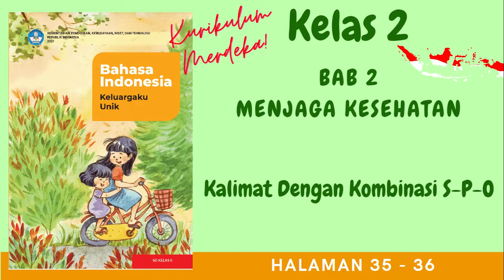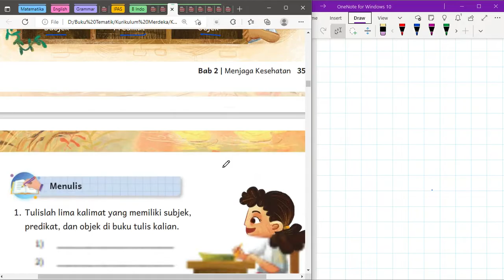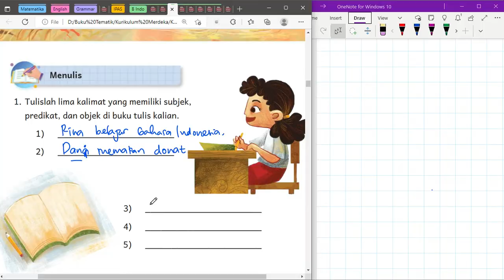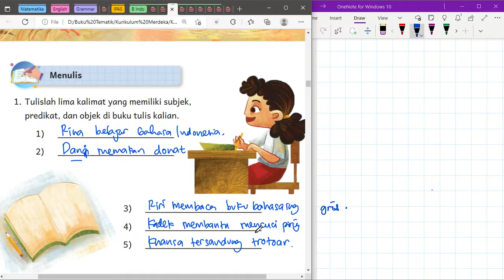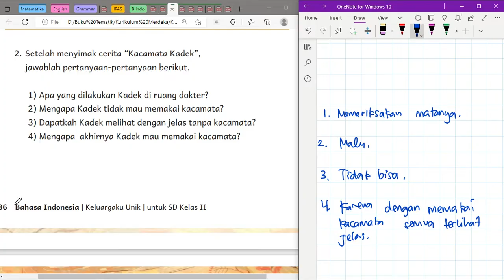Kurikulum Merdeka Kelas 2 Bahasa Indonesia Bab 2 | Kalimat Dengan Kombinasi S-P-O | Halaman 35 - 36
"Hi Adik-Adik,

Di video kali ini Kak Rina akan membahas materi dan kunci jawaban dari Buku Kurikulum Merdeka Kelas 2 Bahasa Indonesia Bab 2 mengenai Kalimat Dengan Kombinasi S-P-O  Halaman 35 sampai dengan 36

ALAT NGONTEN KAK RINA :
Editing : Filmora, Camtasia, CapCut Pro
Laptop : Lenovo Yoga Slim 7i Pro
Pen Tablet : Wacom One by CTL-472 & XP Pen Deco 01 V2
Mic : Soundtech 2.1, TNW-N9 Wireless Microphone, Rode Podmic USB
Tools : Microsoft Edge, OneNote for Windows 11, PowerPoint, Canva Pro